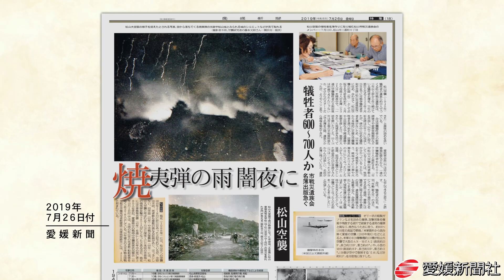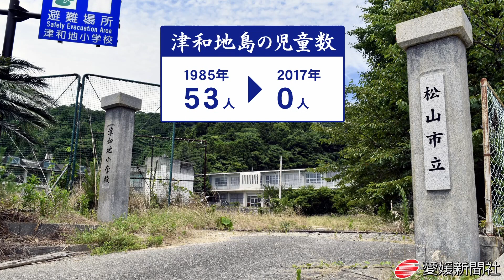のどかな島の悪夢 松山・津和地島 愛媛新聞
木造住宅が連なるのどかな浜辺に、火炎を吐く輸送艦が乗り上げる。上空から米軍機が迫り、火煙が上がる―。第２次世界大戦末期の１９４５年８月９日、松山市の津和地島に旧日本海軍の第２１号輸送艦が突っ込み乗組員６３人が犠牲になった戦闘を克明に記録した映像がある。米軍機が撮影したガンカメラ映像だ。現在島の人口は減り語られる機会も少なくなっているが、当時を知る人に映像を見てもらいつつ、住民の目の前で起きた惨劇を振り返る。